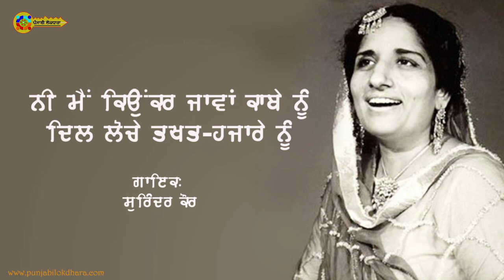ਮੈਂ ਕਿਉਂਕਰ ਜਾਵਾਂ ਕਾਬੇ ਨੂੰ : ਸੁਰਿੰਦਰ ਕੌਰ